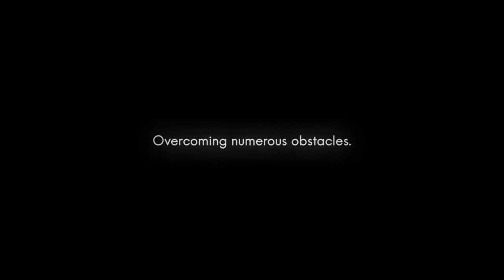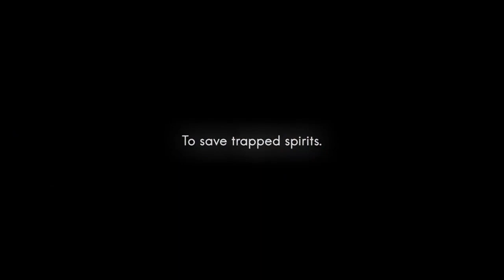Trailer – Wenjia [Nintendo Switch]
Assista ao trailer de Wenjia, jogo que será lançado em breve para o Nintendo Switch.